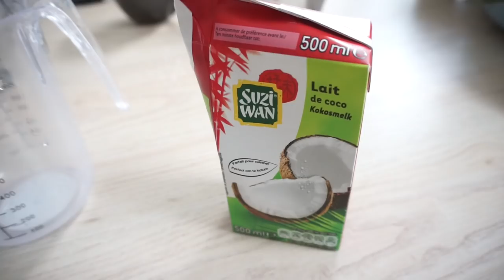UPDATE DÉMÉNAGEMENT / Vlog Déménagement #5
Petit update du déménagement !